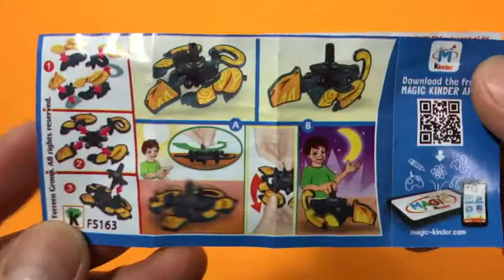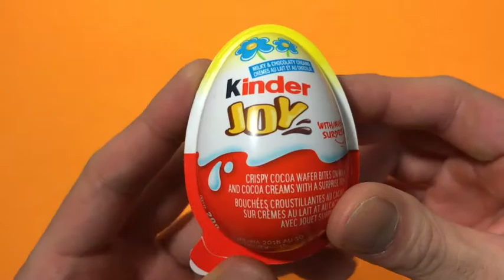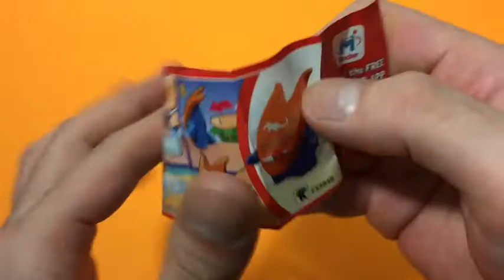Kinder Joy Kinder Surprise Super Surprise Eggs opening!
More Videos from Fun and Dream Toys